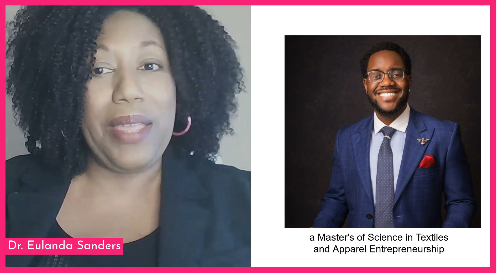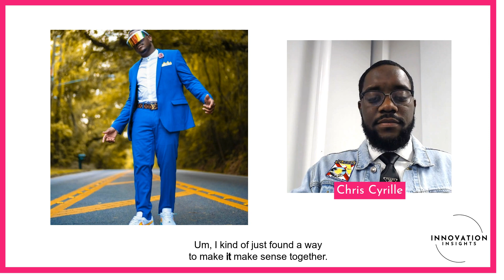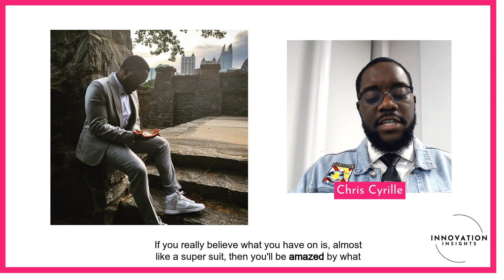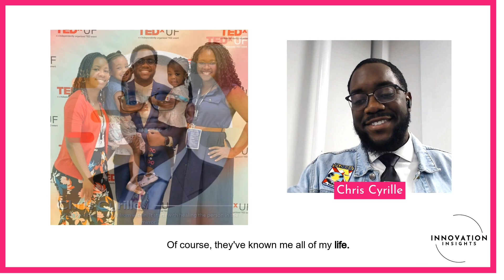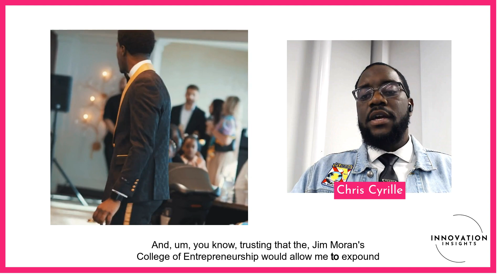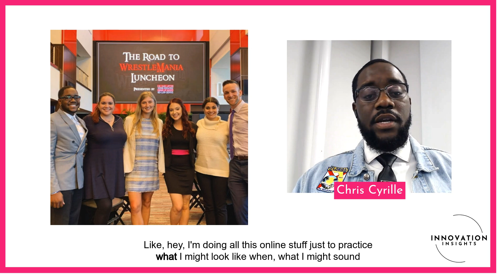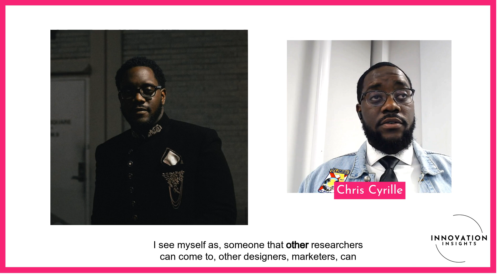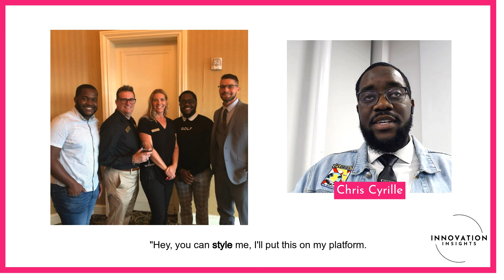Innovation in Fashion Styling with Chris Cyrille, MS: Ep. 11 | iNNOVATION Insights Podcast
Join us in this insightful episode of iNNOVATION Insights as Dr. Eulanda Sanders interviews Chris Cyrille, who was a Master's student in Textiles and Apparel Entrepreneurship at Florida State University at the time of recording. Chris shares his inspiring story as a first-generation college graduate with a background in Information Technology and a Harvard Business School business analytics certification. Discover how Chris integrates data science and fashion design, sustainable practices' role, and style's impact on well-being. The episode delves into his personal journey, highlighting the transformative power of fashion, the importance of family support, and the fusion of diverse skills to drive innovation. Whether you're interested in fashion, business, or personal growth, Chris's journey offers valuable insights and inspiration.

⚫Timestamps:
00:00 Introduction to iNNOVATION Insights
00:14 Meet Chris Cyrille: A Journey of Passion and Dedication
02:45 Blending Fashion and Data: Chris's Unique Path
08:25 The Impact of Style on Well-being
11:35 Inspiring the Next Generation
15:58 Family Support and Personal Growth
19:09 Starting a Men's Styling Business
21:30 Building a Business from the Ground Up
22:32 Challenges in the Fashion Industry
25:45 Navigating the Pandemic
28:21 Research and AI in Fashion
35:15 The Importance of Collaboration
39:30 Defining Innovation
41:08 Conclusion and Final Thoughts

Discover exclusive gift items, empowering gift cards, transformative seminars and workshops, and free creative coloring pages.